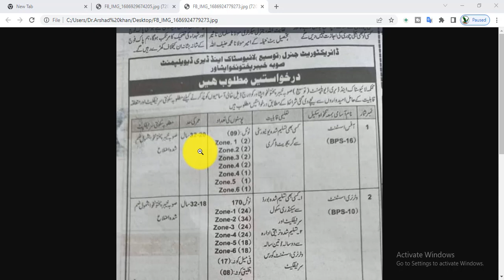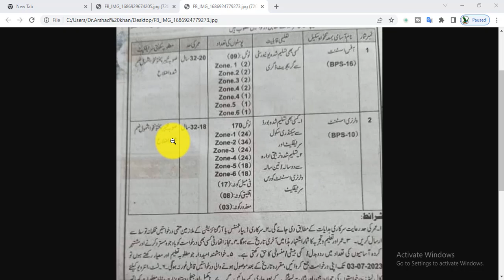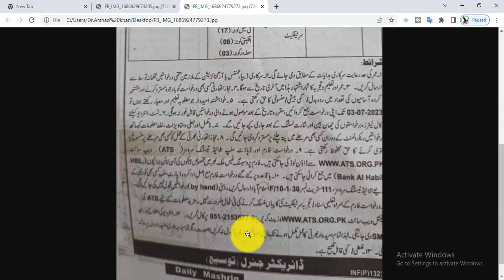Directorate General (Extension) Livestock & Dairy Development, KPK, Peshawa new jobs apply is start